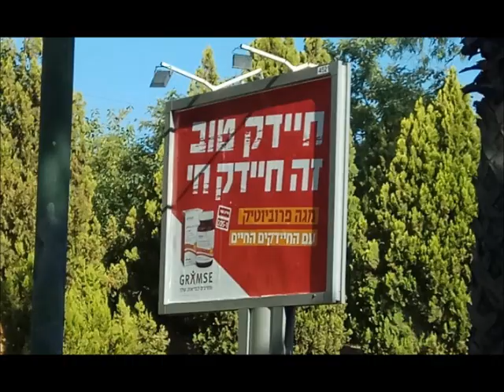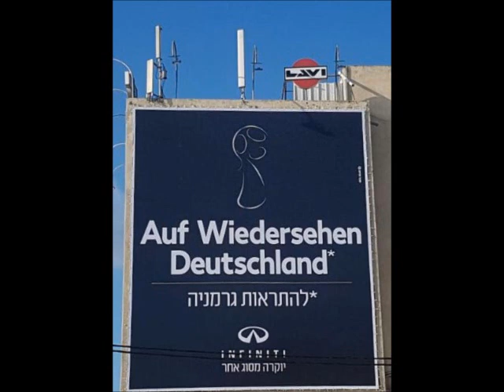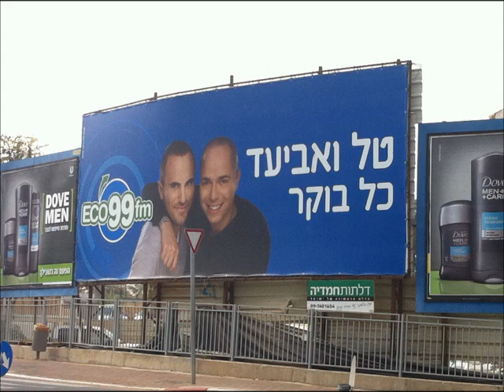פינת הפרסומות של גולן נוחיאן 8.7.18